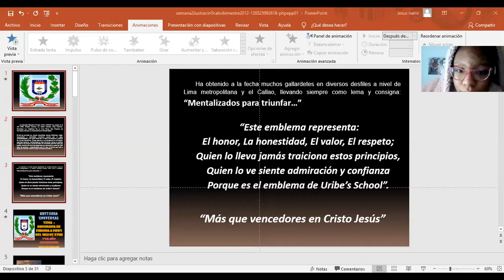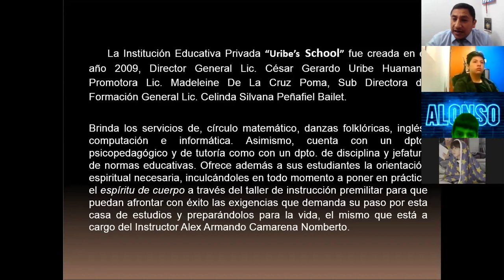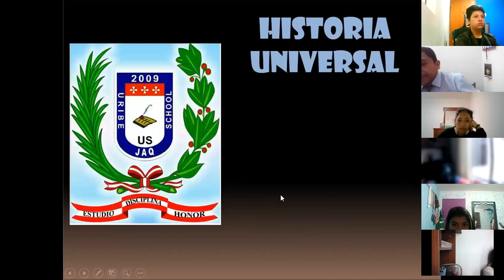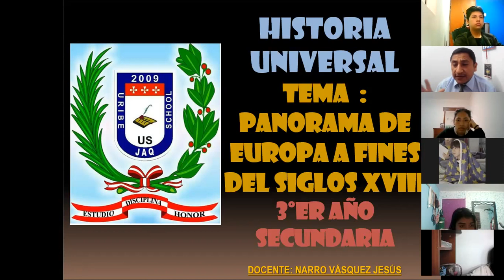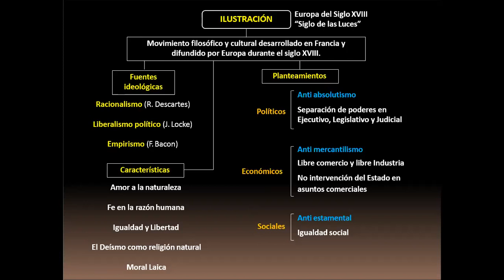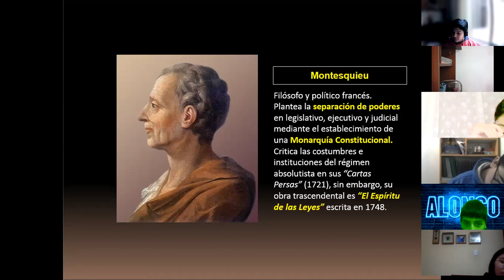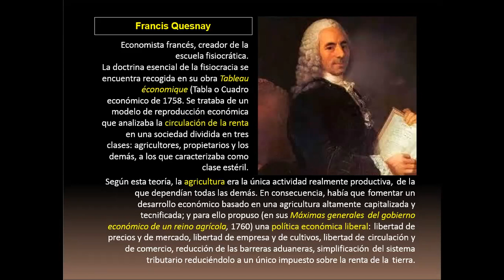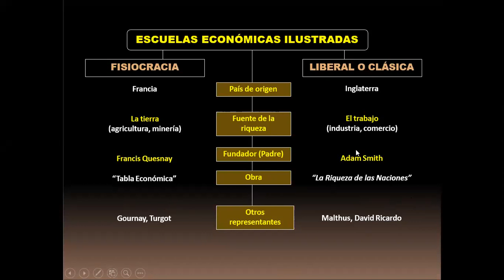HISTORIA UNIVERSAL 3° "A" - 01